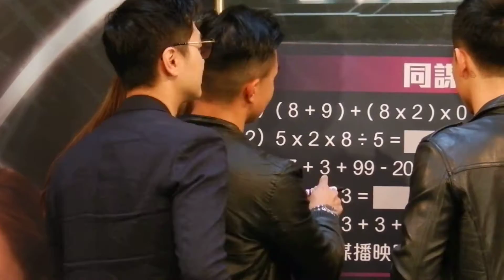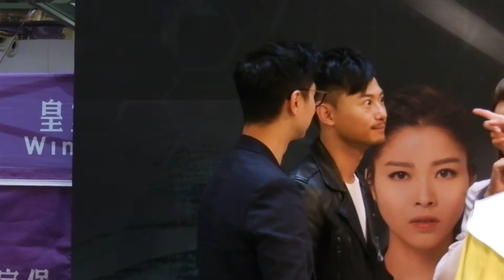05/03/2017鄭俊弘 Fred Cheng@《與諜同謀》宣傳活動 皇室堡 遊戲(2) Fred為Ali搽唇羔